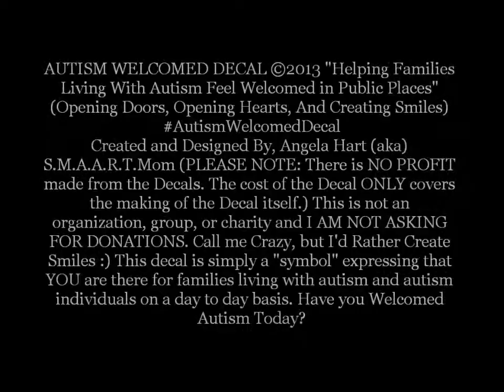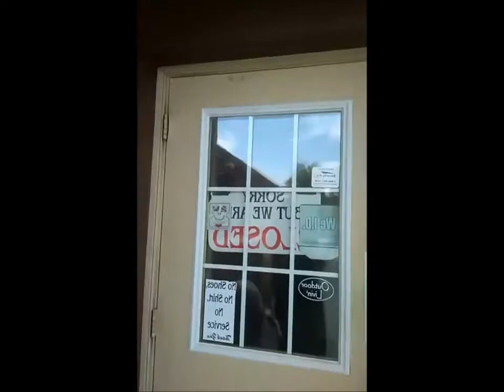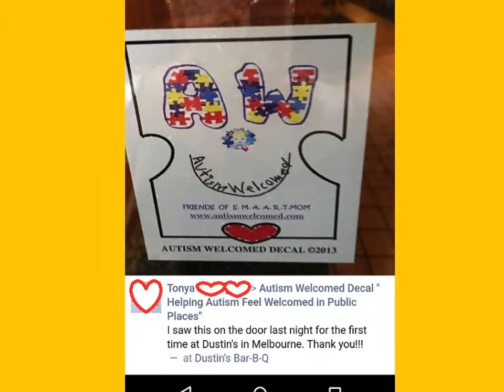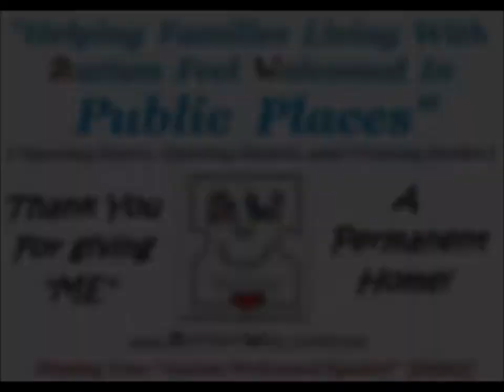Autism Welcomed Decal Symbol EVERY DAY @ Dustin's Bar-B-Q?!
Hello, Hello!
It's TIME! It's TIME!
Here is my BIG REVEAL & Dustin's Bar-B-Q's  AWD Smile Photos!
These Wonderful places have given the Autism Welcomed Decal Symbol a Permanent Homes in Deland, Edgewater, Melbourne, Port Orange, AND Ormond Beach, Florida!
Did you see that coming? You're going to LOVE how this video ends
The Autism Welcomed Decal Symbol HERE at these Wonderful Places Entrances to Greet & Encourage YOU EVERYDAY with a Smile :)
I sure hope ALL of you liked my Big Reveal , Extra Surprise & I Truly hope I made you Smile Today! Now it's your turn. Be sure to share this post with your Family, Friends, and Co-Workers. And FYI: I do have places in other states who have also given the Decal a Permanent Home. After all, Autism isn't just in Florida; Autism is Everywhere.
I'm ALWAYS trying to Open Doors, Open Hearts, & Create Smiles. So where ever YOUR Place may be; Reach Out To Me Today and be the next Wonderful Place to give the Autism Welcomed Decal symbol a Permanent Home. Help Me, Help other Families Living with Autism on a Day to Day Basis. Although Autism Welcomed is not promoting "Sensory Friendly", it is promoting "Welcoming Friendly." A very unique Autism Welcomed Decal symbol that comforts and encourages, and most of all. Creates Smiles :)
(( HUG YOU SOON! )) S.M.A.A.R.T.Mom